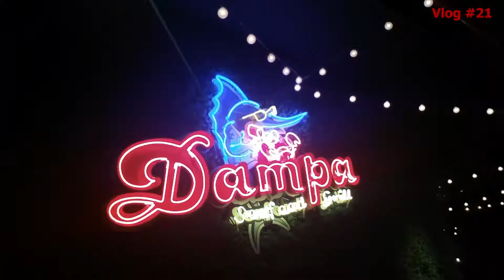DINNER AFTER WORK - COLLEAGUE'S BIRTHDAY